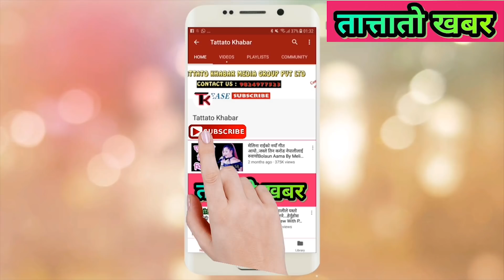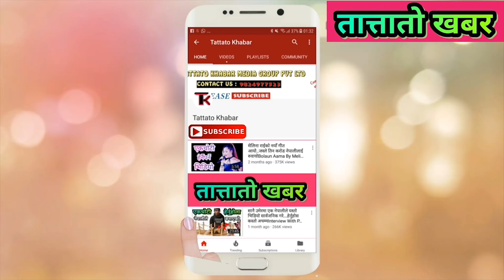भाग्य न्यौपानेलाई बिदेशबाट के आयो ... तुरुन्तै हेर्नुहोला Bhagya Neupane New Video, Tattato Khabar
Rabina Basel
KAMALA GHIMIRE
AMRIT SAPKOTA
SHAKTI KUMAR GODAR
Host- Bhagya Neupane
यो Number मा Viber मा Message गर्नुहोला

Camera person - Govinda Bhandari
Editor : Bhagya Neupane
nepali news,
nepali video,
new bhagya neupan video,
bhagya neupane new video,
bhagya neupane tattato khabar
vagya neupane,
bhagya neupane phone number